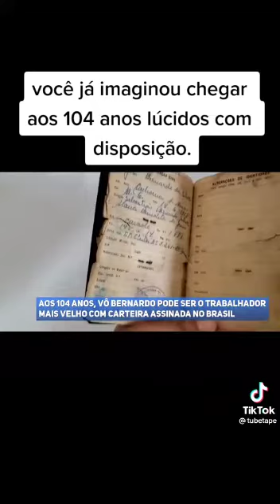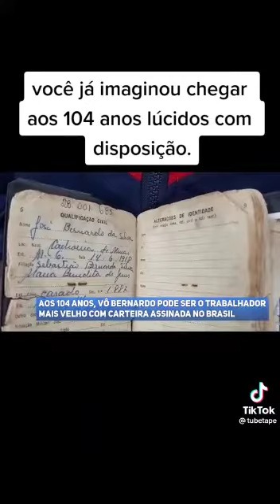Vou já imaginou chegar aos 104 lúcidos com disposição .